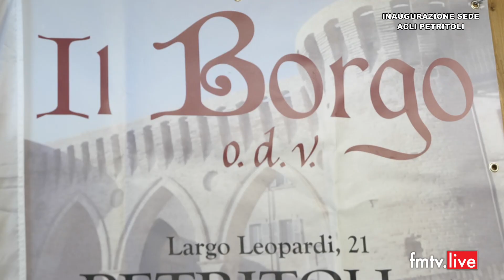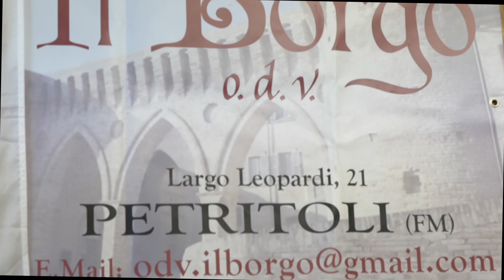Apertura sede Acli a Petritoli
Eventi puntata del 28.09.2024 in onda su Fmtv canale 75 Marche e in streaming su